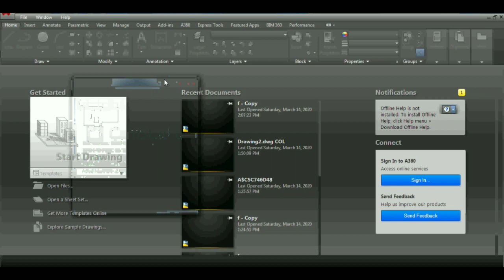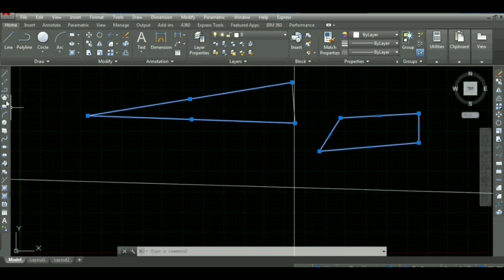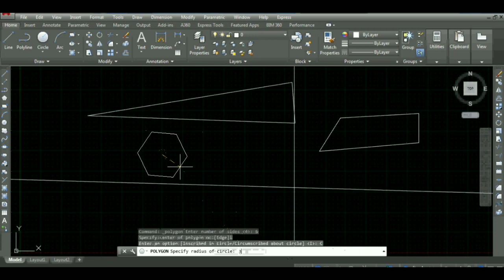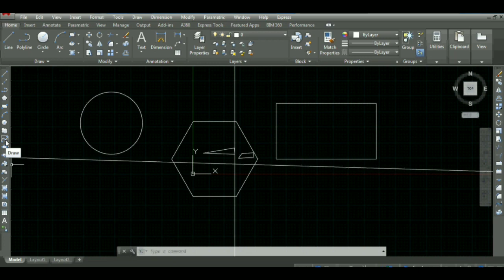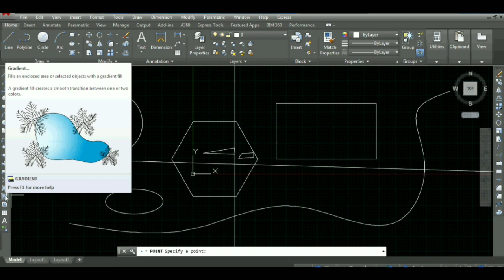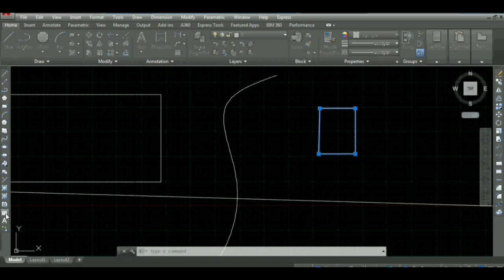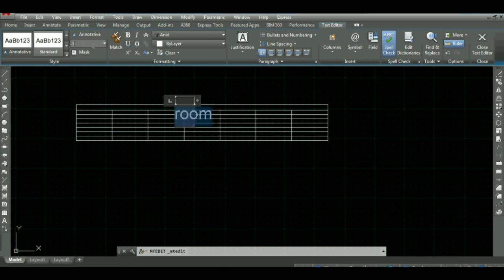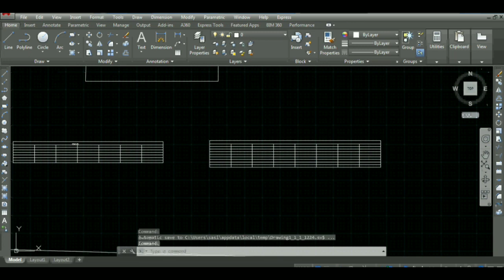AutoCAD - Draw TOOLBAR , Commands in tamil within 10 Minutes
AutoCAD is a computer-aided software drafting program. It is used for a number of applications like creating blueprints for buildings, bridges and computer chips to name a few. AutoCAD is 2D and 3D computer aided drafting software application. It is commercial software .AutoCAD is a commercial computer-aided design and drafting software application. Developed and marketed by Autodesk, AutoCAD was first released in December 1982 as a desktop app running on microcomputers with internal graphics controllers.autocad learning is so easy , everybody can learn it easily , it demands only efforts . these days , school students , 1 st year students are also learning autocad easily even they have no technical experience .

Civil Software's
AutoCAD, Revit,  Staadpro, 3ds max, Sketchup, primavera, MEP, Tekla..

All software videos updated upcoming days..

and share ur frnds.. 👍👍